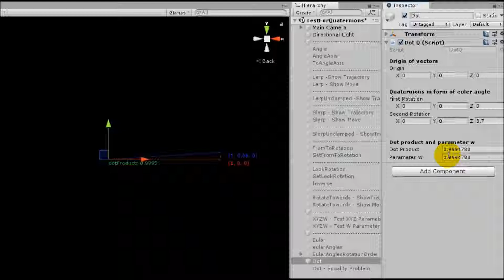Quaternion part 3.2 - Dot() - parameter "w" and scalar product